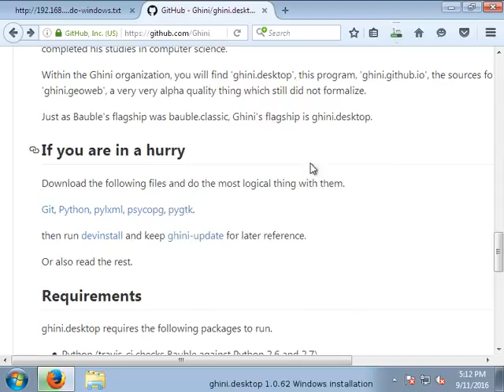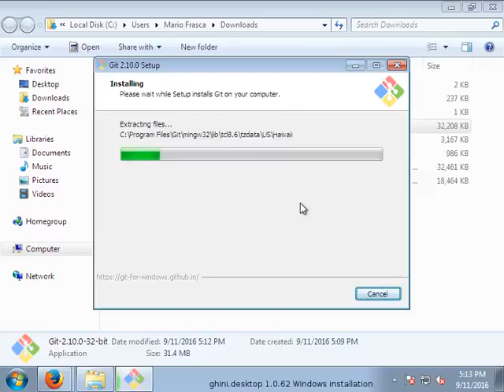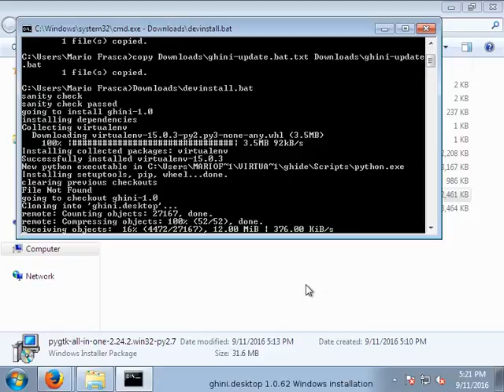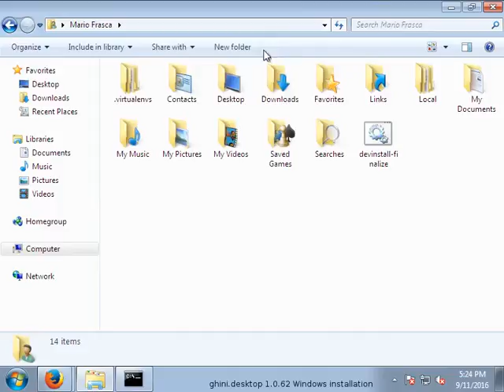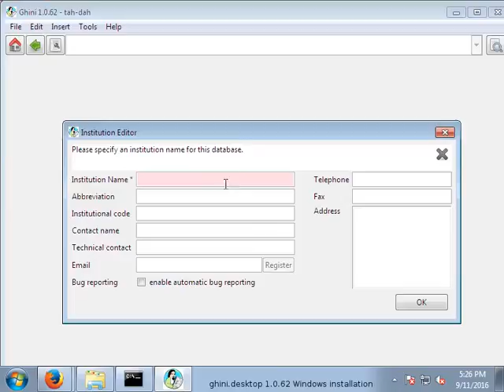installing ghini.desktop on Windows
installation of ghini.desktop on Windows takes about 15 minutes, no need to think, just download, run, and yes, you have to do this first for all dependencies, then for ghini itself.
is it difficult, I would not say so; lengthy maybe; error-prone, not really.